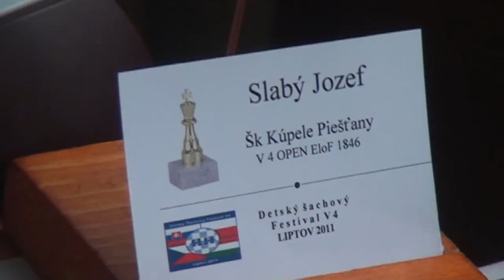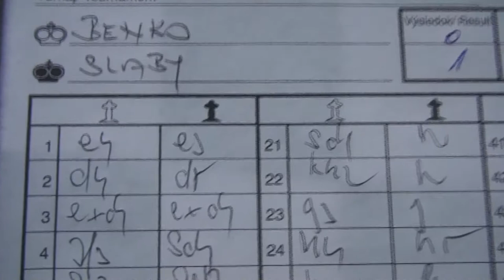V4 OPEN 6.6. Ivan Benko - Jozef Slabý 0 - 1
[Event "V4 Liptov Chess Festival 2011"]
[Site "Liptovský Mikuláš"]
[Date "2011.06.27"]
[Round "6.6"]
[White "Ivan Benko"]
[Black "Jozef Slabý"]
[Result "0-1"]
[ECO "C01"]
[WhiteElo "1727"]
[BlackElo "1846"]
[Annotator "Houdini w32 2_CPU (5m)"]
[PlyCount "72"]
[EventRounds "9"]
[EventCountry "SVK"]

{C01: French: Exchange Variation} 1. e4 e6 2. d4 d5 3. exd5 exd5 4. Nf3 Bg4 {
last book move} 5. Be2 Bd6 6. Nc3 c6 {Covers b5} 7. O-O Qc7 8. h3 Bh5 9. Re1
Ne7 10. Ne5 Bg6 11. Bd3 Bxe5 12. dxe5 Bxd3 13. Qxd3 {Black king safety improved
} Na6 14. a3 {Consolidates b4} (14. Be3 O-O $14) 14... O-O-O (14... Nc5 15. Qf3
$11) 15. b4 {Black has a cramped position} Ng6 16. Bb2 (16. Be3 Nxe5 17. Qf5+
Kb8 $14) 16... Rhe8 {Can e5 get defended?.} 17. Qf5+ Qd7 18. Qxd7+ (18. Qh5 h6
$14) 18... Kxd7 $11 19. Na4 (19. Rad1 Kc8 $11) 19... b5 $15 20. Nc5+ Nxc5 21.
bxc5 Nf4 22. Bd4 {The bishop feels good on d4} Re6 (22... Ne6 23. c3 $15) 23.
Kh2 Rde8 (23... Rg6 24. g3 Ne6 25. c3 $15) 24. g3 $11 Ng6 25. f4 R6e7 26. h4 h5
27. Re2 (27. Bc3 f6 $11) 27... f6 $15 28. Rae1 fxe5 29. fxe5 {White has a new
passed pawn: e5.} Ke6 30. Rf1 (30. a4 b4 $15) 30... Rf8 (30... Rf7 31. Rd1 $17)
31. Rxf8 (31. Rf6+ $1 gxf6 32. exf6+ Kd7 33. fxe7 Nxe7 34. c3 $15) 31... Nxf8
$17 32. c3 Rf7 33. Kg2 Rf5 (33... Ng6 34. Ra2 $15) 34. Kh3 (34. a4 bxa4 35. Ra2
Rf7 $15) 34... Rf1 (34... Rf3 35. a4 a6 36. axb5 axb5 37. Ra2 $15) 35. Kg2 (35.
a4 $5 Rb1 36. axb5 Rxb5 37. g4 $15) 35... Ra1 $17 36. c4 Rxa3 (36... Rxa3 37.
cxb5 cxb5 $17) 0-1